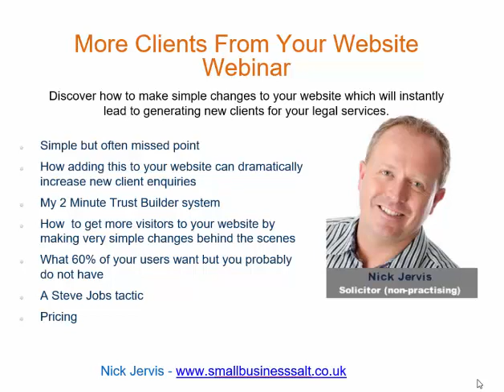More Clients From Your Website